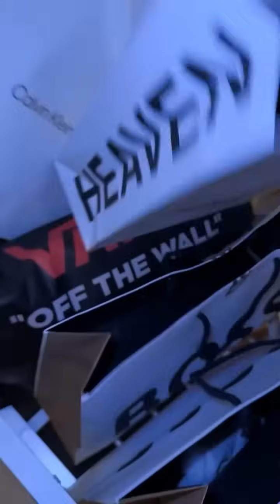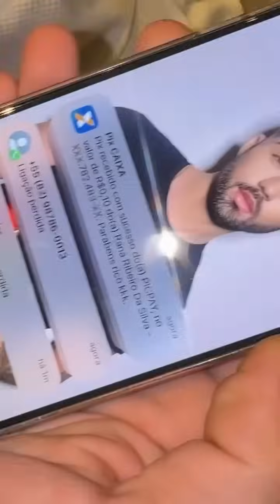CARLINHOS MAIA CHEGOU NA F3STA DE ANIVERSÁRIO DE RICO MELQUÍADES 🤭😍